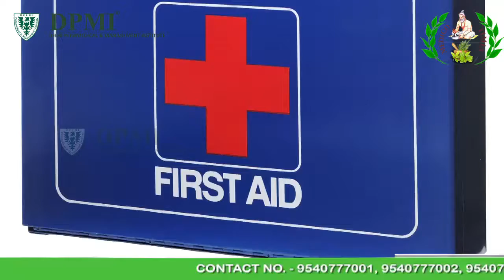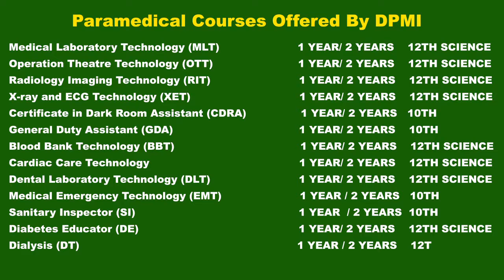कैसे दिया जाता है first aid